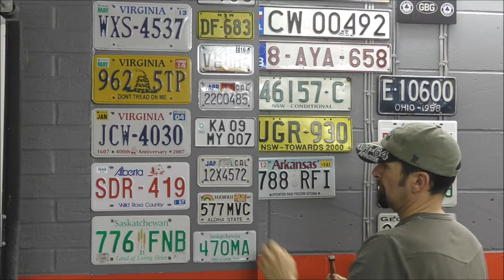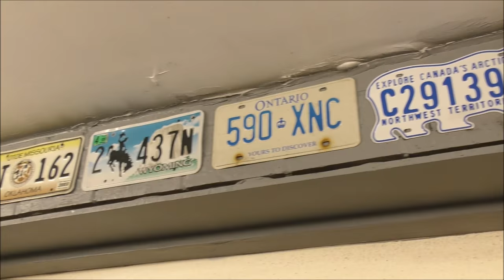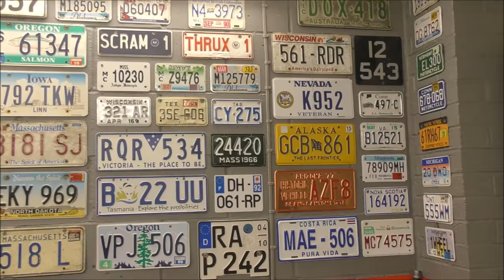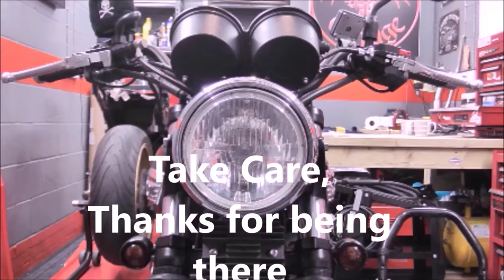Delboy's Garage, Fighter Build #31, Notching the Belly pan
Time for some sheet metal magic...notching round the engine.!

If you've made use of our videos, and learned new things, or just been entertained, then you can help support what we do by joining the Patreon scheme and donating from just $1 a month to help keep this show on the road. Click the link above.

Music today by "Mike Rench" of Rench Guitar Werks
These tracks are copyright to Delboy's Garage.